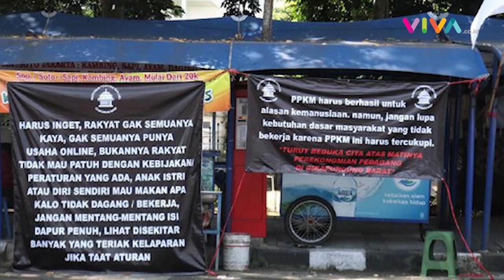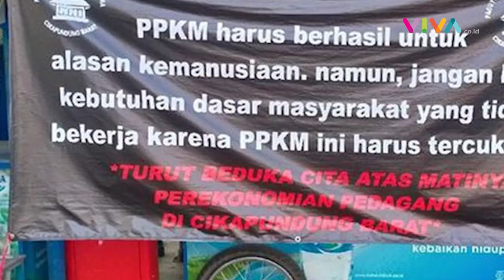Nyaris Bangkrut Akibat PPKM Darurat, PKL Cikapundung Kibarkan Bendera Putih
VIVA - Pedagang kaki lima (PKL) yang tergabung dalam Paguyuban PKL Cikapundung Barat, Kota Bandung, menjerit selama diberlakukannya PPKM Darurat. Keresahan mereka disampaikan lewat bendera putih dan spanduk yang dipasang di depan gerobak mereka yang sudah cukup lama tak beroperasi.